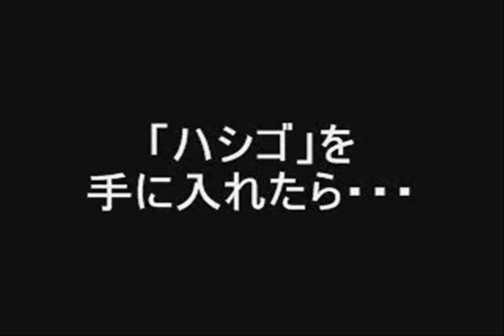FC攻略・ゼルダの伝説１ 裏ゼルダ vol.07 LV6地下迷宮-HEART-編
ダンジョン攻略です
動画を流しつつお手元のゼルダをプレイすると
通常の３倍楽しめます（笑）

‹画質を向上させたＨＤ版も配信中›